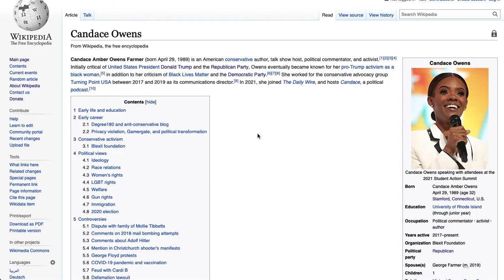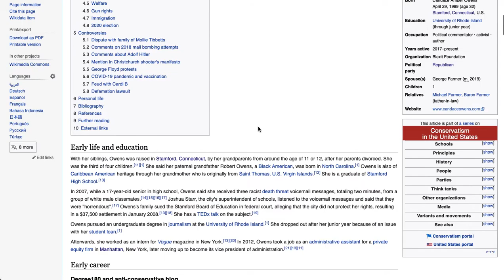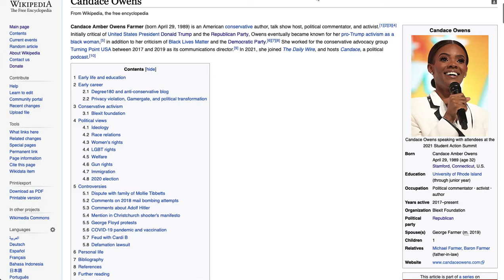2024 election prediction: Candice Owens vs. Joe Biden